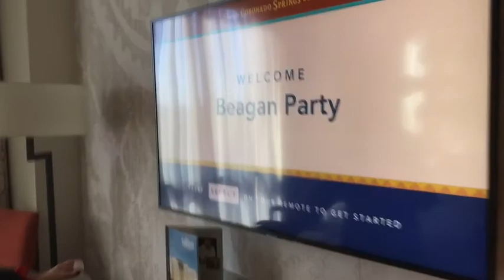Day one: going to Disney, Gran Destino.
November 2019, Travel day, Gran Destino Coronado springs